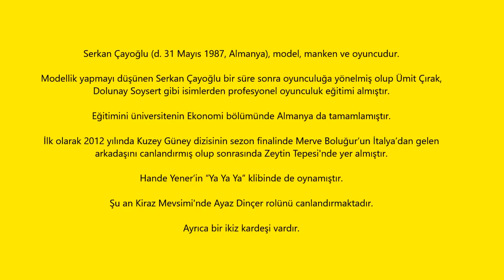Serkan çayoğlu sevgili ile yakalandı yeni sevgilisi kim?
Serkan çayoglu sevgilisiyle bar çıkışı yakalandı